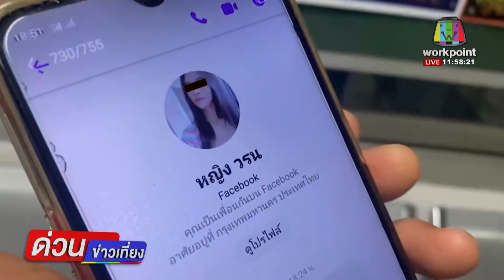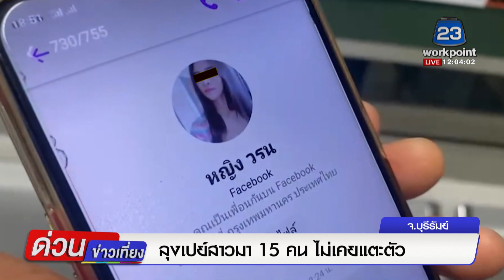ลุงเปย์สาวมา 15 คน ไม่เคยแตะตัว l ด่วนข่าวเที่ยง l 8 พ.ย. 64